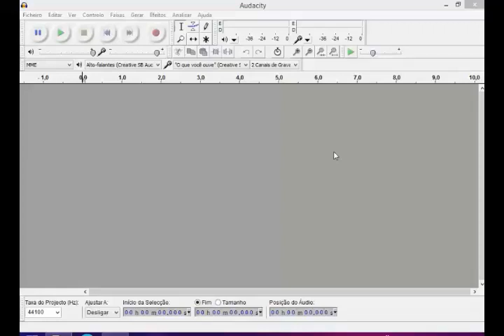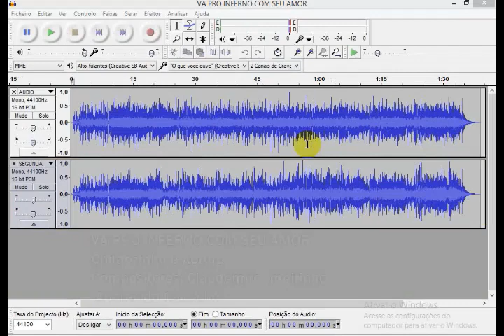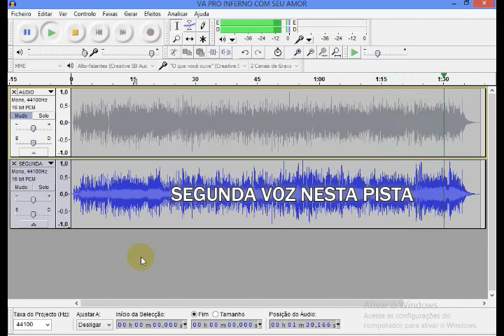VA PRO INFERNO COM SEU AMOR a segunda voz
VA PRO INFERNO COM SEU AMOR
A SEGUNDA VOZ